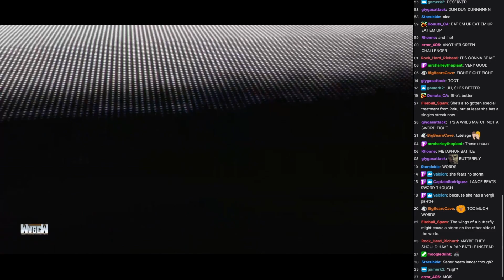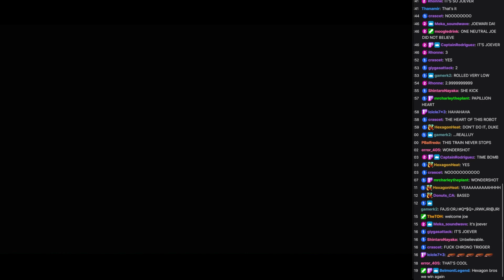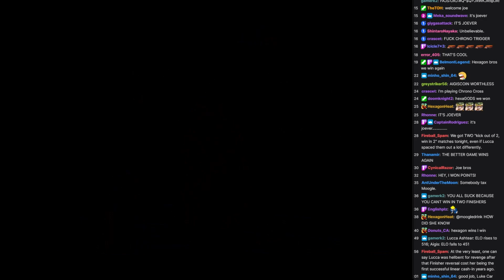WVGCW 2023-10-03: 08: Queen's Chamber Qulfying Match: Lucca Ashtear vs. Aigis